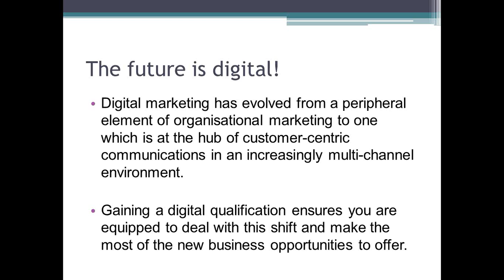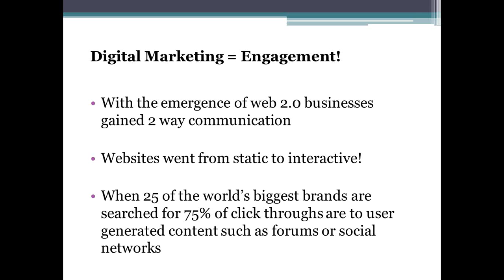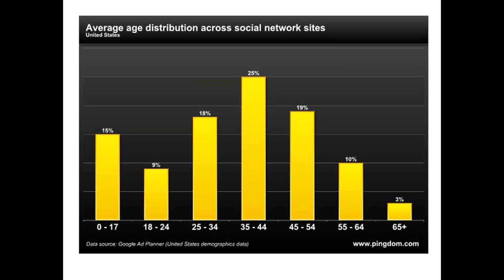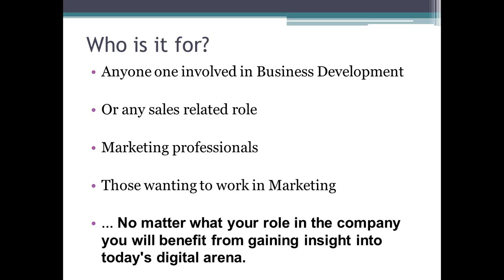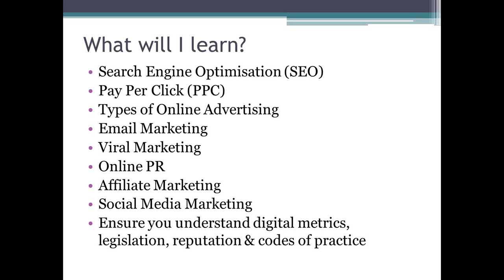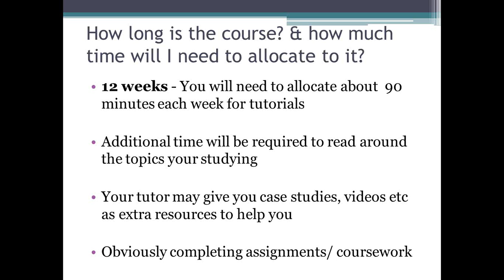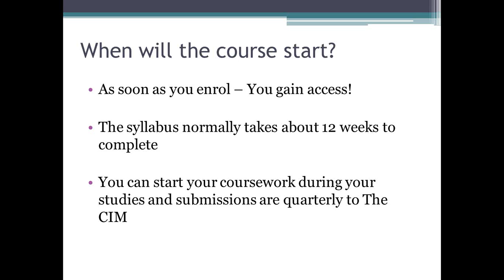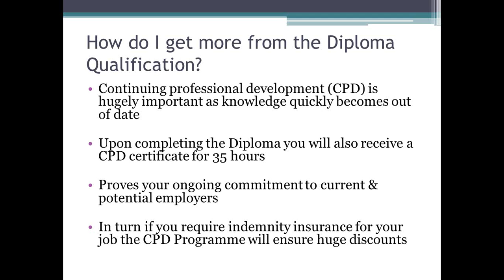Webinar to discover the benefits of the CAM Diploma in Digital Marketing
FREE Webinar to discover the benefits of the CAM Diploma in Digital Marketing

This Free webinar will allow you to find out all you need to know about gaining a worldwide recognised qualification.

The CAM Diploma in Digital Marketing which has been identified as the most in demand qualification wanted by prospective employers and business leaders.

We will show you how it works, how to know whether it's the best fit for your career, what you will learn and how to go about enrolling if you feel it is the best qualification for you!

Join over 40,000 other business and marketing professionals who have gained qualifications through The Chartered Institute of Marketing.

This webinar is hosted by course tutor Dawn McGruer FRSA - Director of Business Consort and Social media and digital marketing expert.

Get your career on track or get that pay rise you want - Get your CAM Diploma in Digital Marketing